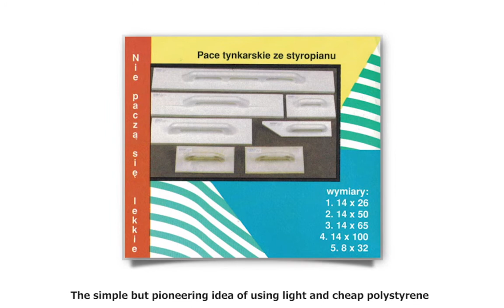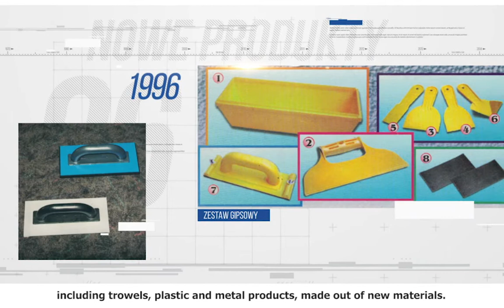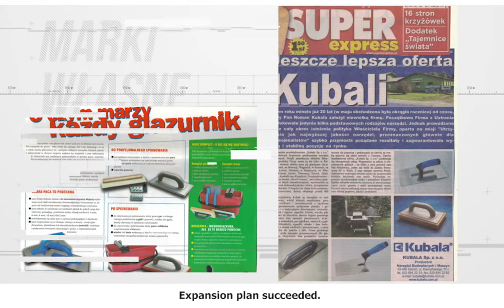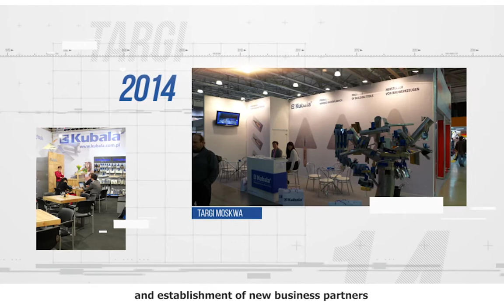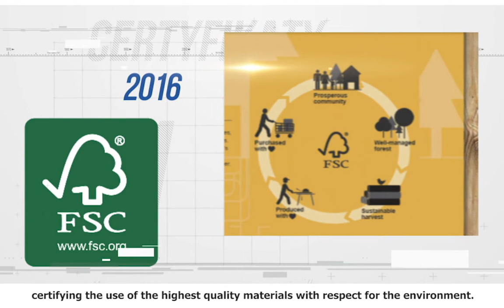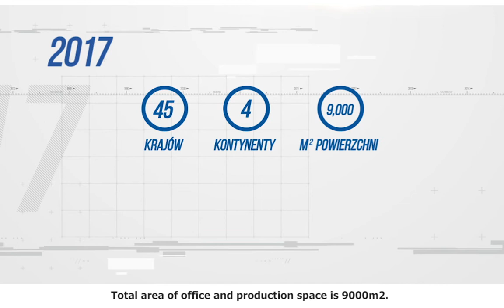Historia marki Kubala / Kubala brand story